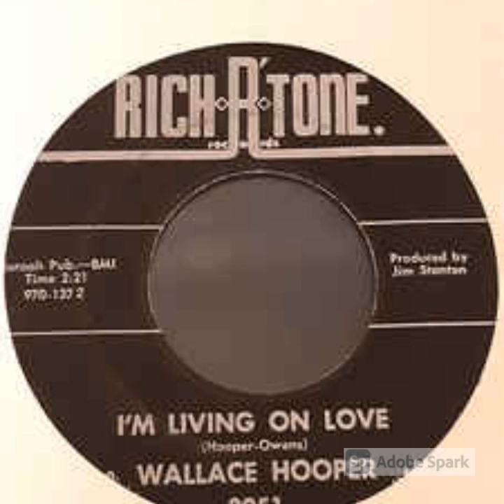Wallace Hooper- Being Closer to You 1970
Wallace was from Easley S.C and he cut at least 4 Records on the- richer Tone Label based out of both Johnson City TN and Nashville TN.  Not sure of the date on this one but several of his rich r tone releases are dated from the late 1960s.
The other track on this record was uploaded on Youtube it is I'm Living on love.
Record ID Rich-R-Tone ‎– 8051